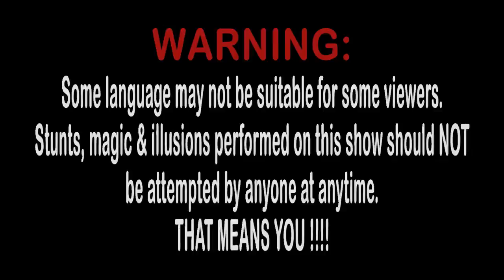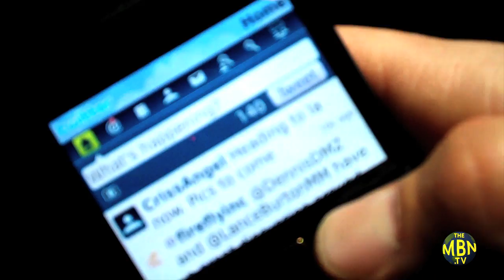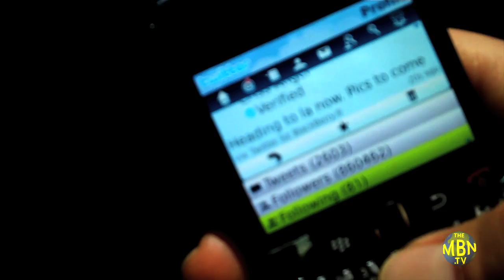CA Uncensored - A Trip to LA - Part 2 of 3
Follow Criss on his journey through a typical day heading to a secret meeting for a future big project. Behind the scenes and above the clouds Criss finds time to screw around and allow you a peek inside his hectic life. Will he make it to his business meeting on time?